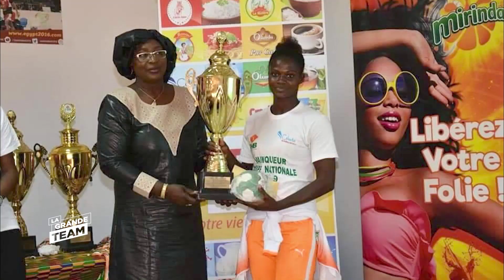La Grande Team| LGT News du 24 Septembre 2021| 4 portiers à Sol béni